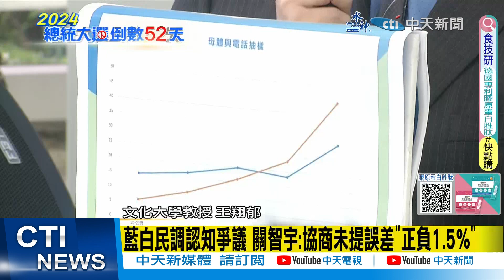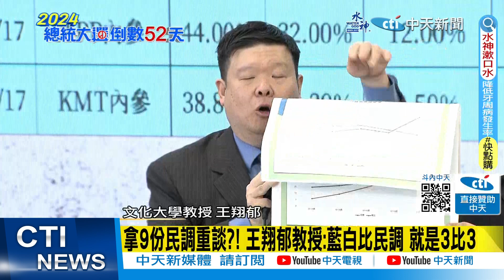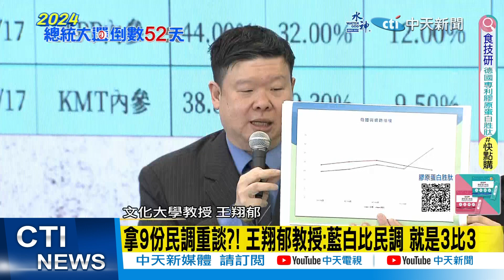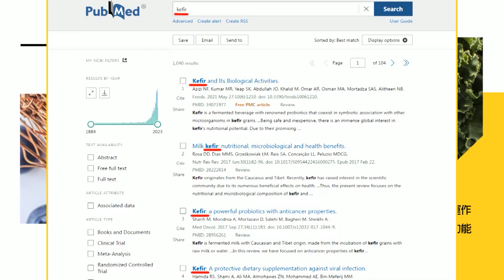【每日必看】藍白6份民調 王翔郁說明"市話.網路"兩者差異｜市話民調 王翔郁提出"母體"常態分布影響調查 20231122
00:00 拿9份民調重談?! 王翔郁教授:藍白比民調 就是3比3
03:35 藍白6份民調 王翔郁說明"市話.網路"兩者差異